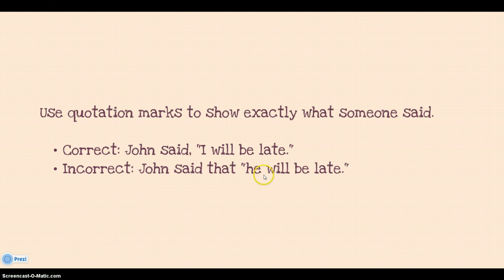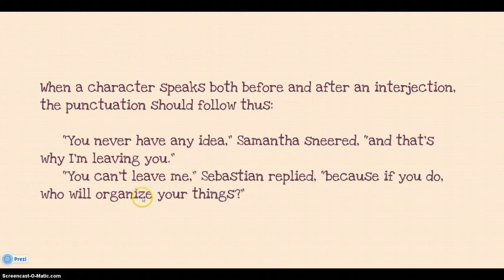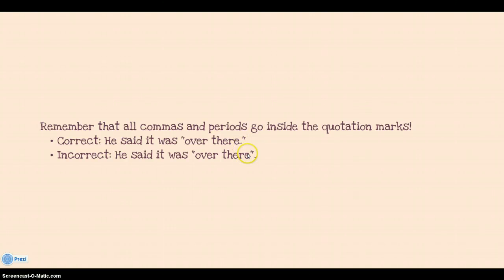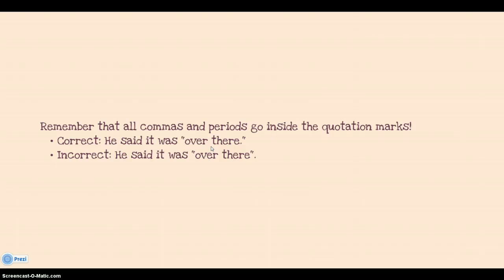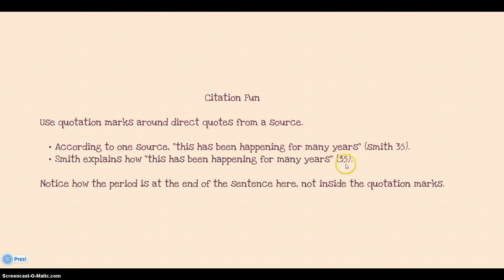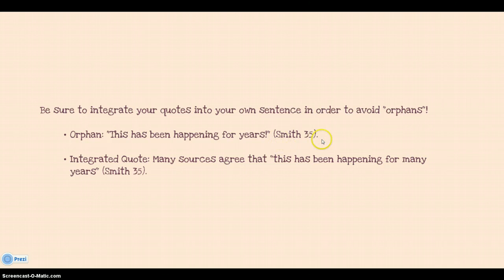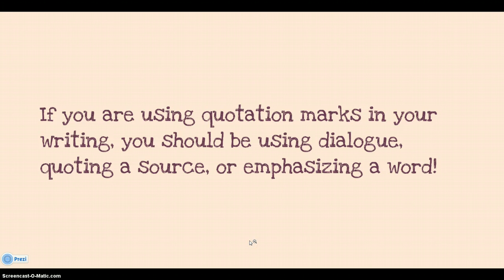CC-Style & Grammar: Punctuation (Quotation Marks)